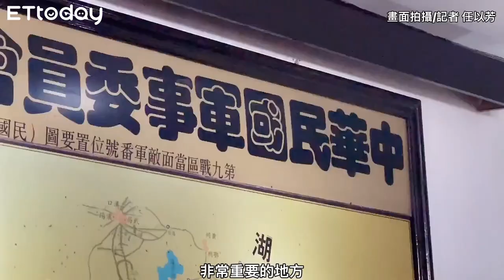湖南「何公館」蔣介石衣櫃藏什麼秘密！ 消暑別墅修混凝土防空洞意外派上用場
湖南衡陽南嶽何公館曾是軍閥何鍵的私人別墅，後來成為抗戰軍事會議蔣宋官邸舊址。何鍵為了躲避日軍轟炸，特地打造逃生防空洞，順利讓蔣介石夫婦避難。60多年後，當地政府在1997年重新開放「何公館」，保留原本樣貌，還公開秘密通道藏於何處，且讓影片說分明。